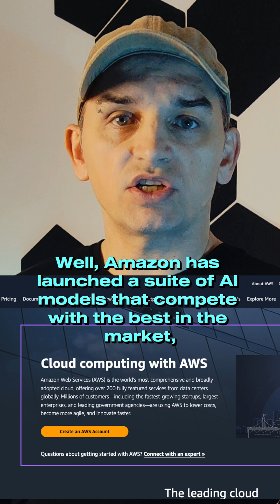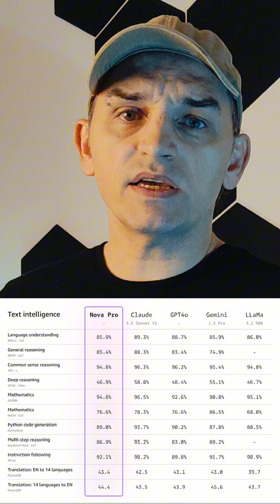Jeff Bezos’ Amazon Nova: The AI Revolution Taking on OpenAI and Shaping the Future 🚀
💡 Amazon Awakens: The New Leader in Artificial Intelligence? 🚀

In this video, we take an in-depth look at Amazon’s incredible transformation in the field of artificial intelligence. Once seen as a sleeping giant in the AI space, Amazon has now stepped into the spotlight as a serious contender, challenging industry leaders like OpenAI and Google. With the launch of Nova, its cutting-edge multimodal AI model, Amazon is proving that it’s ready to dominate the AI landscape.

We’ll explore how Nova is reshaping the future of artificial intelligence with its three distinct versions—Micro, Light, and Pro. Each version is designed to cater to different needs, from small businesses to large enterprises, making AI more accessible and customizable than ever before. Whether it’s revolutionizing marketing strategies, enhancing customer service, or streamlining operations, Nova is setting a new benchmark for what AI can achieve.

But what makes Nova so special? In this video, we’ll break down its unique features, including its ability to process and understand multiple types of data simultaneously—text, images, and even audio. This multimodal capability gives Nova a significant edge over traditional AI models, allowing it to deliver more accurate, context-aware, and human-like responses.

We’ll also discuss how Amazon is leveraging its massive cloud infrastructure, AWS (Amazon Web Services), to supercharge Nova’s performance and scalability. With AWS as its backbone, Nova is not just a tool for innovation but a platform that businesses can rely on to drive growth and efficiency.

And of course, we can’t ignore the competition. How does Nova compare to OpenAI’s GPT models or Google’s Bard? Is Amazon poised to take the lead in the AI race? We’ll analyze the strengths and weaknesses of each player and what this means for the future of artificial intelligence.

Beyond the technical details, we’ll also explore the broader implications of Amazon’s move into AI. What does this mean for businesses, consumers, and the tech industry as a whole? Could Nova be the key to unlocking new possibilities in fields like healthcare, education, and entertainment?

If you’re passionate about technology, artificial intelligence, or the future of innovation, this is a video you don’t want to miss. Join us as we uncover the story behind Amazon’s rise in AI, the vision of its leaders like Jeff Bezos, and the potential impact of Nova on the world.

Your support helps me create more content about the latest trends in AI, technology, and innovation. Or will OpenAI and Google maintain their dominance? Let’s discuss! 🚀